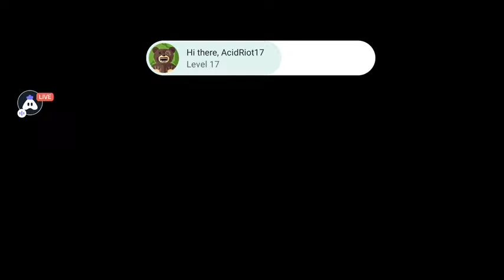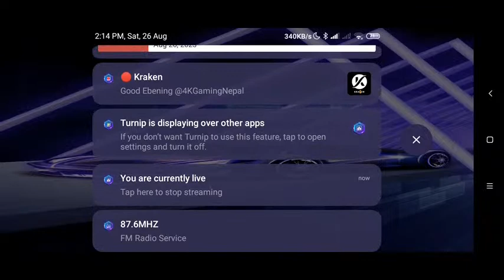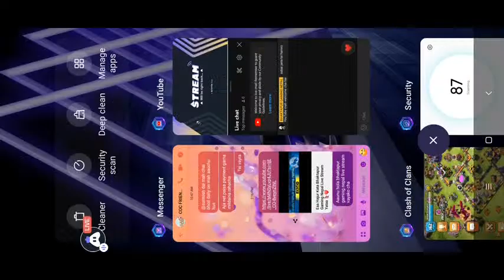Eaa Hajur Kata Bhaktapur Gaming Nepal Live Stream Yataa 🇳🇵❤️